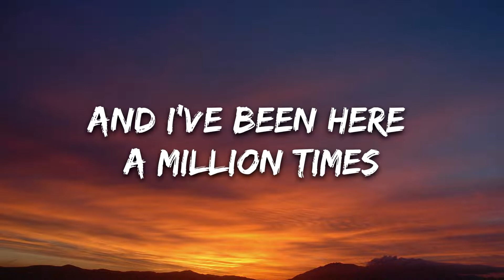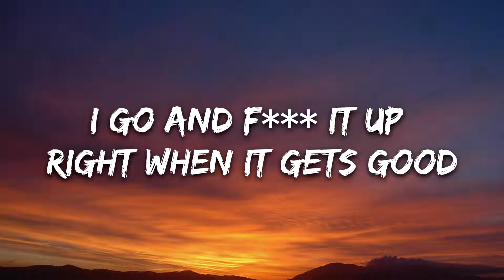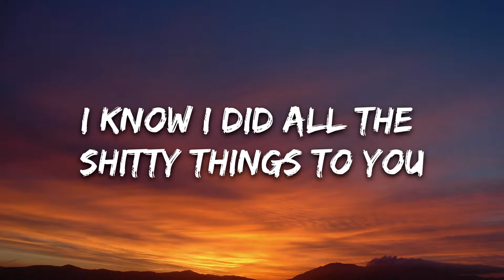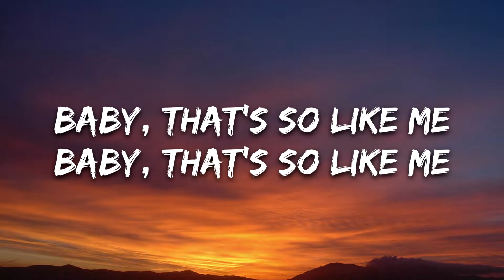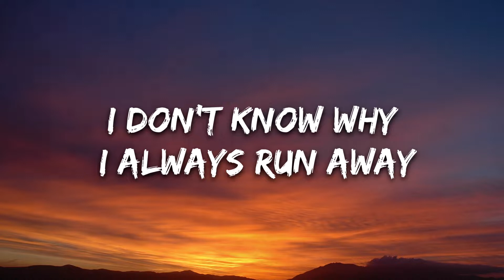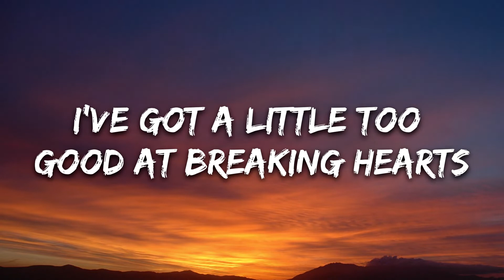Sasha Alex Sloan - Runaway (Lyrics)(1080P_HD)